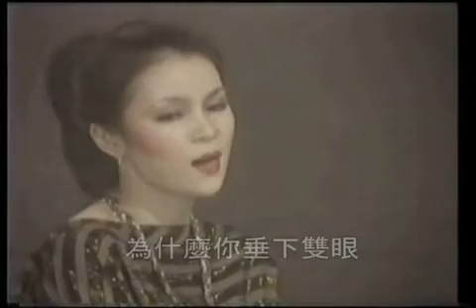黃鶯鶯 不要輕言別離